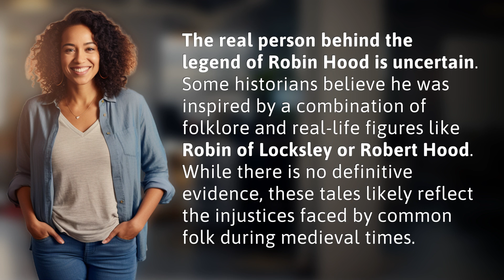Who was the real person behind the legend of Robin Hood?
Unmasking Robin Hood: Separating fact from folklore 👉 Unmasking Robin Hood 👉 Discover the truth behind the legendary figure of Robin Hood, exploring the possible real-life inspirations and the historical context of his tales of justice and heroism.

Laura S. Harris (2024, June 14.) Who was the real person behind the legend of Robin Hood?
    🌐 AskAbout.video